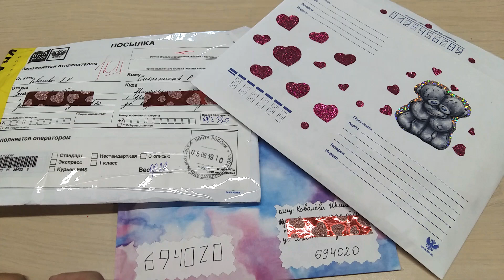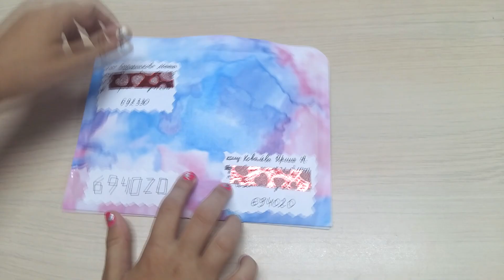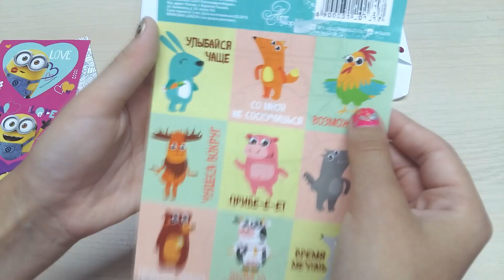Конкурс на канцелярию / Входящие и исходящие письма #2 /Бумажные письма // Вместе с Машей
Всем приветик))) Провожу конкурс на канцелярию с письмом от меня))) Я получила долгожданное первое письмо от Лизы)) В этом видео я так же покажу, что положу ей в ответном письме. Пишите мне, буду ждать)) С удовольствием отвечу на ваши письма. Если хотите можем обмениваться канцелярией. Все письма я распакую на видео!!!
Условия конкурса:
3. Написать
Итоги конкурса в следующем письме распаковки писем))

Помощь каналу на новую камеру))
▼ Мой кролик. Все о нем и что нужно для кролика. Дрессировка кролика

         ✿Я с Соц. сетях✿

      ✿Салют, Друзья! Я Маша и это мой Детский канал ✿
         Вместе с Машей✿
   Также увидишь видео о моих питомцах, лабиринт и полоса препятствий для хомяков, сказка про говорящих хомяков, что нужно для кролика, как ухаживать за собакой.
   Если хочешь со мной дружить, заходи ко мне на страницу в Одноклассниках, В контакте либо пиши мне в комментариях под моими видео)) Если хочешь выслать мне письмо или посылку на Обзор на канале пиши мне в личку))

Пишите отзывы о моих видео в комментариях, а так же то, что вам хотелось бы увидеть на моем канале!